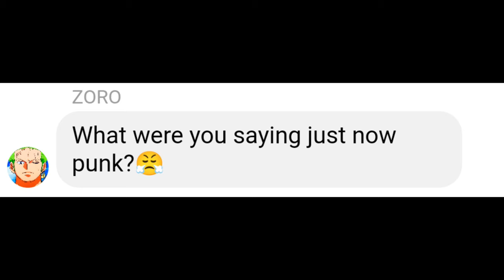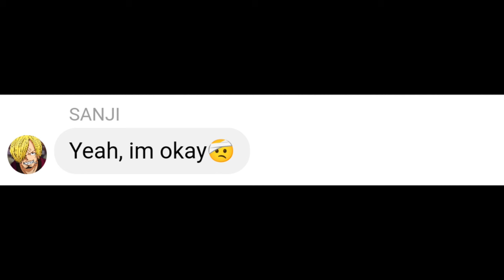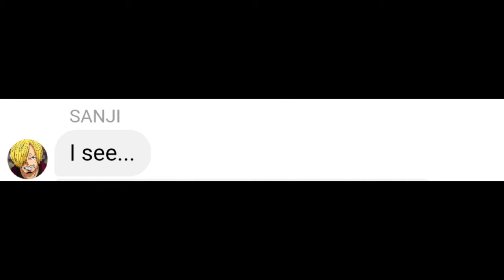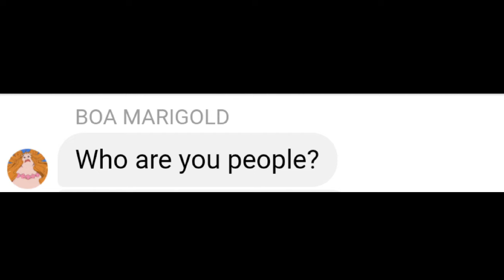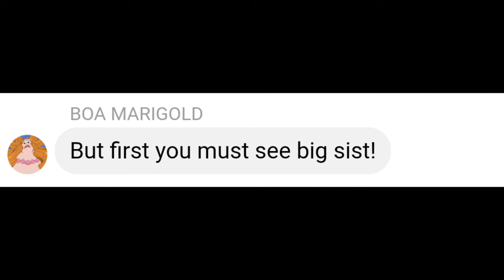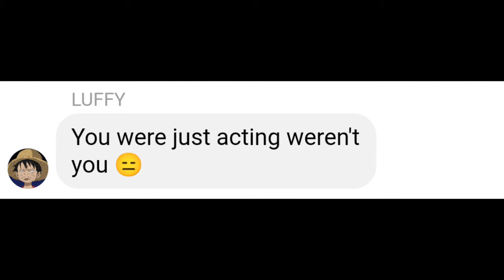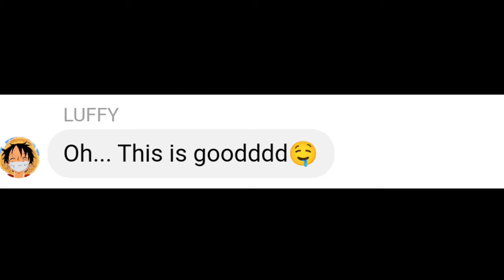If Hancock wants to have kids | One Piece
luffy
Zoro
nami
boa Hancock
robin
sanji
Yamato
ussop
nami
brook
Franky
doflamingo
shank
ace
chopper
one piece
anime
onepiece story
viral onepiece